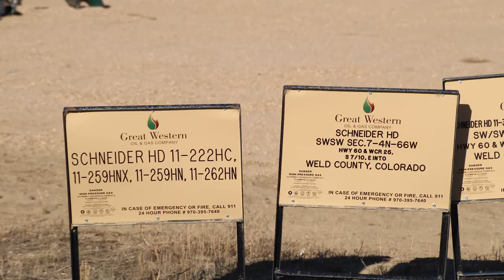Great Western Schneider Well Site, Weld County, CO (September 2019)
Great Western
Schneider Well Site
Milliken, Weld County, CO
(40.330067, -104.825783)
Filmed 9/22/2019